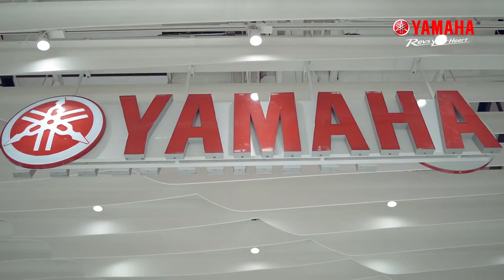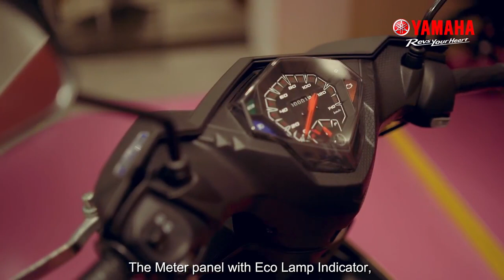YAMAHA MIO i 125 - Yamaha Motor Philippines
YAMAHA MIO i 125 Review
by YRIDE
Host : Zach Lucero of MAKINA
YAMAHA MOTOR PHILIPPINES